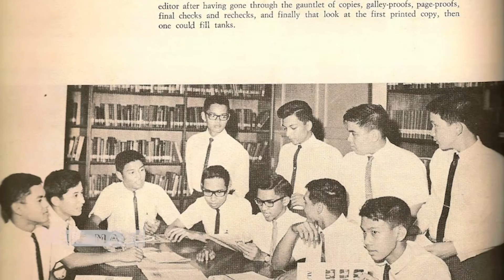SELF-MADE - Charlie Rufino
Charlie Rufino, CEO of The Net Group, interviewed by Rebecca Bustamante on Self-Made

Self-Made is a regular video interview series hosted by Rebecca Bustamante.  It features personal interviews with many of the most successful people in Asia.

Self-Made is a production of Asia CEO Events, organizers of the largest business forums and summits across Philippines, including the nation's dominant business awards event, Asia CEO Awards.